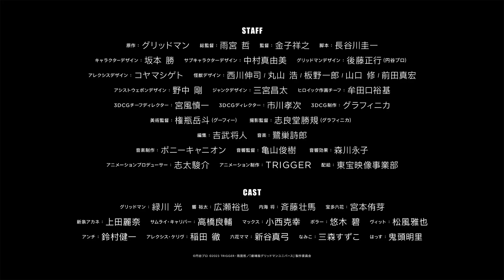SSSS.Gridman ฉบับภาพยนตร์ - Official Trailer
Official Trailer - “SSSS.Gridman ฉบับภาพยนตร์”

การกลับมาอีกครั้งของตำนานในแบบฉบับภาพยนตร์ พบกับตัวอย่างภาพยนตร์ SSSS.Gridman

จาก อนิเมะซีรีส์สุดมันส์ สู่ ฉบับภาพยนตร์ ที่งานภาพขั้นสุด !!

“SSSS.GRIDMAN”